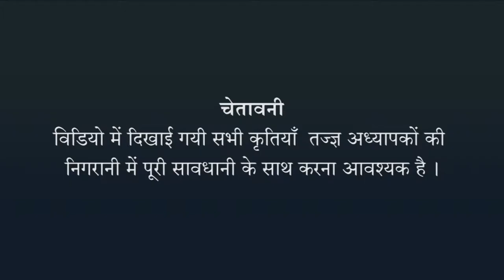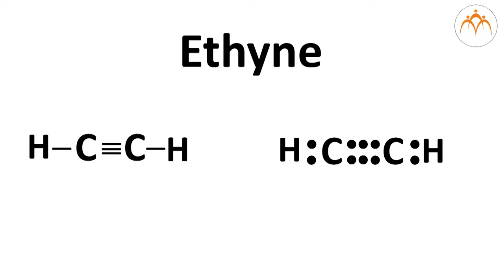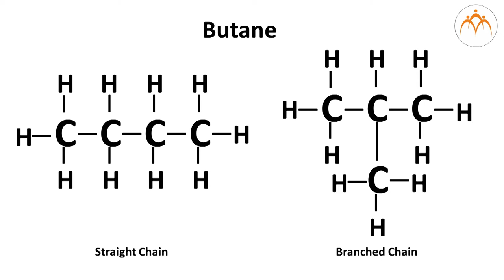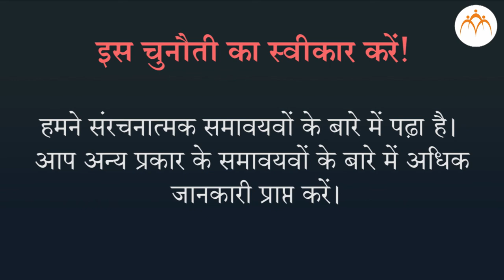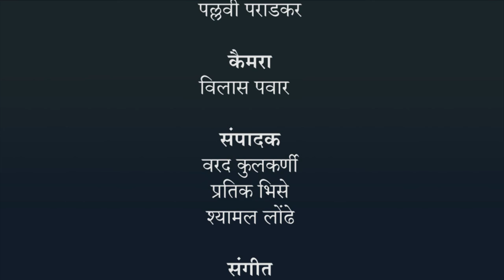कार्बनिक यौगिकों में समावयव - हिंदी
दसवी कक्षा - विज्ञान और प्रौद्योगिकी -  कार्बनिक यौगिक